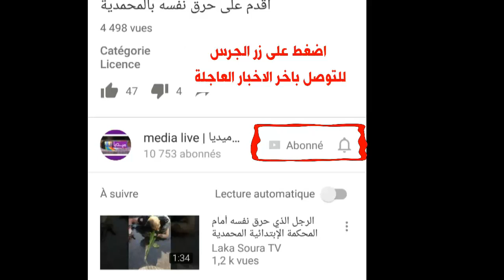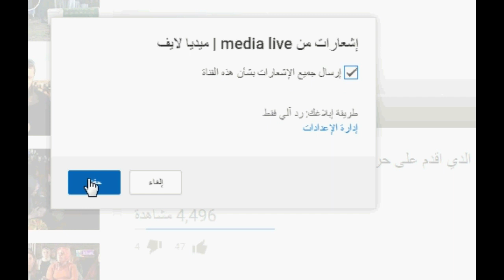جمعية نهضة زناتة تدخل فرحة عيد الأضخى لمجموعة من الأرامل والمعوزين بعين حرودة